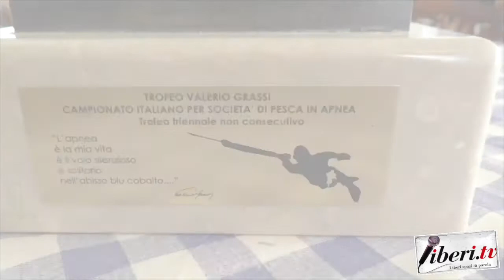Cristina Grassi, Trofeo Valerio Grassi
Cristina Grassi, Trofeo Valerio Grassi - Campionato italiano per società di pesca in apnea - Tropea (VV) - 1 ottobre 2022 - A cura di Antonio Abbruzzese